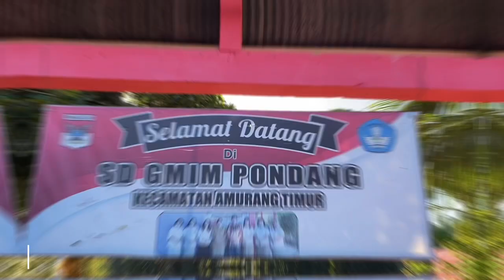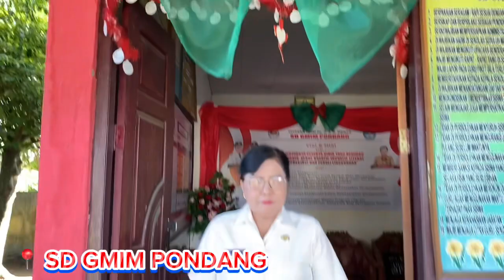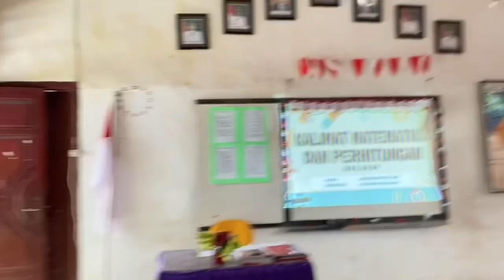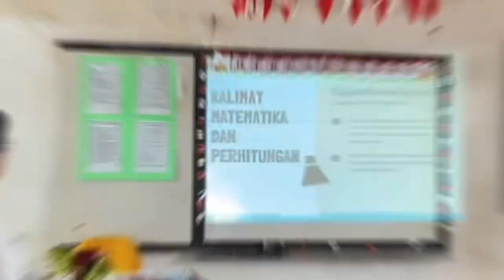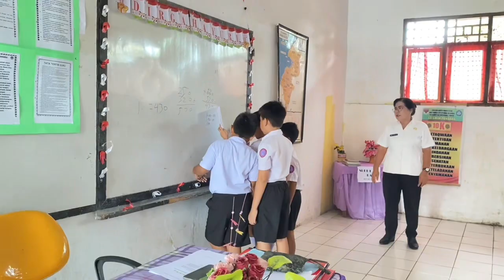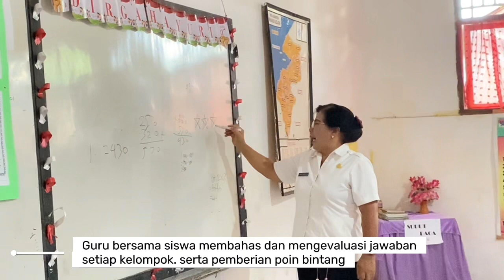PPL PPG DALJAB 2024